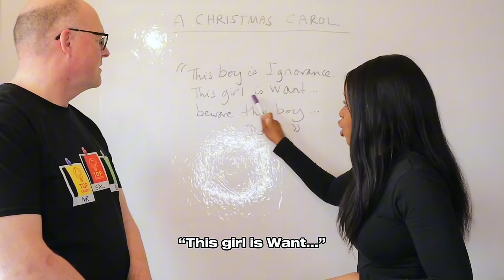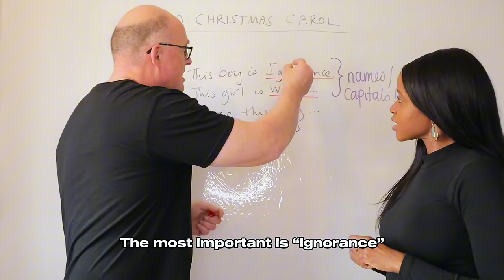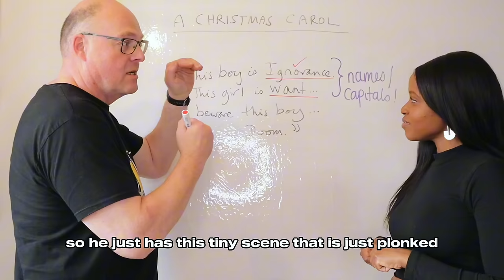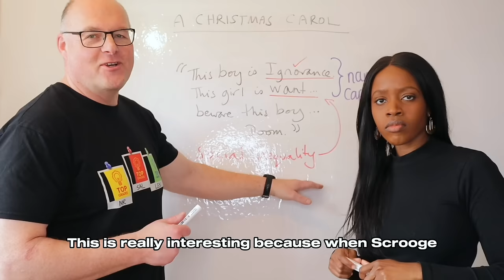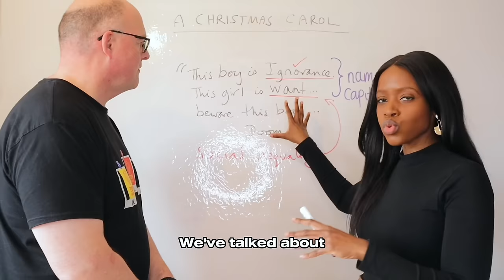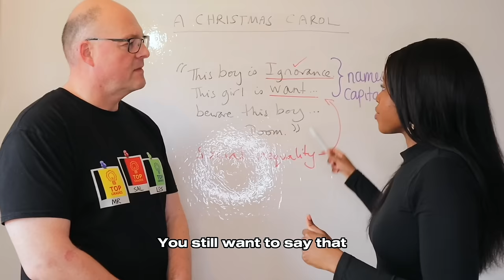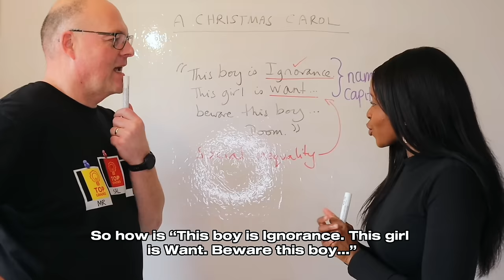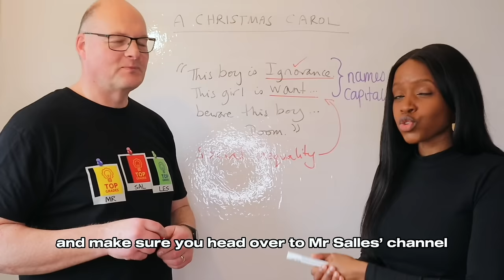AMAZING QUOTE for CHRISTMAS CAROL (Fits EVERY Essay) Top Grade Analysis